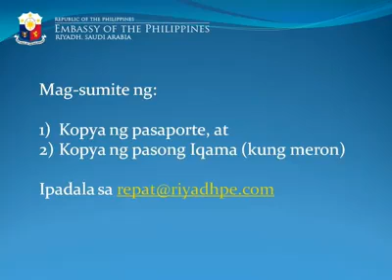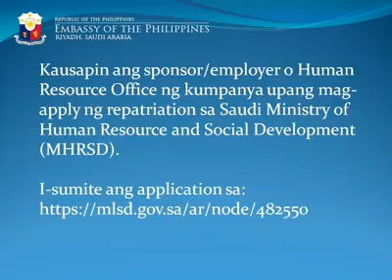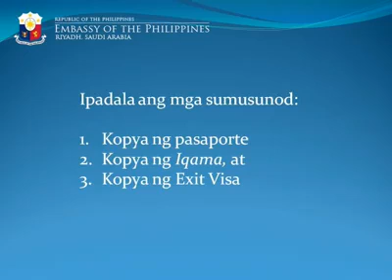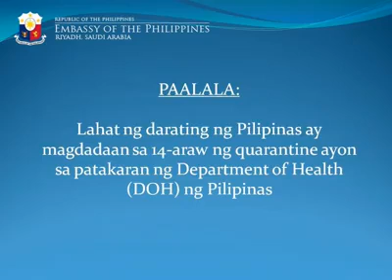Para sa mga undocumented na WALANG IQAMA puwede kna umuwi kabayan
Kung gusto MO NG umuwi pero undocumented ka, pwes puwede ka NG umuwi panoorin MO lng to at sundin ang instruction